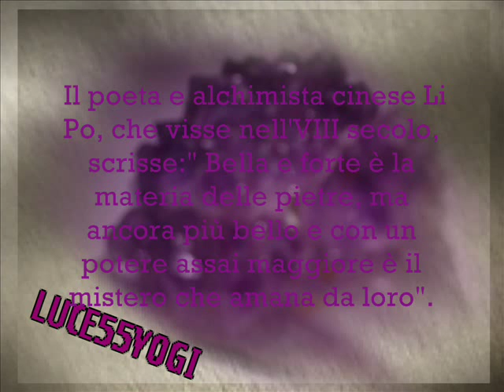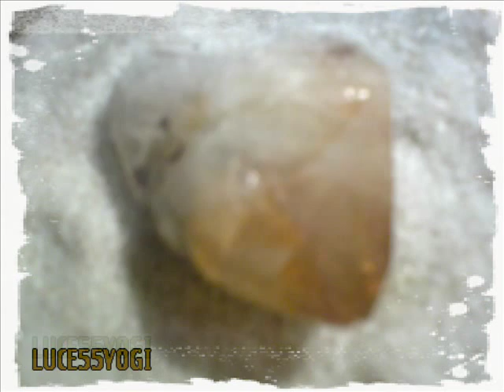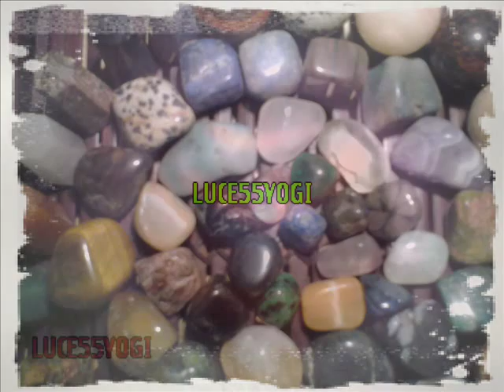Patrick Ball - Castle Kelly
Video realizzato con foto personali...con alcuni dei miei cristalli, rune e giardino zen, con la fantasia di sempre.Un ^______^ da una "piccola Anima". Buona vita!